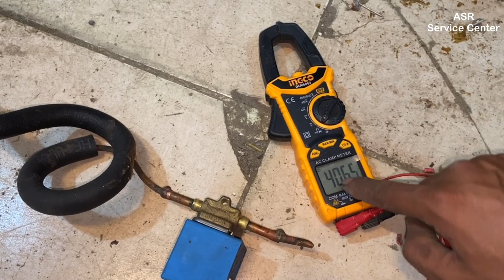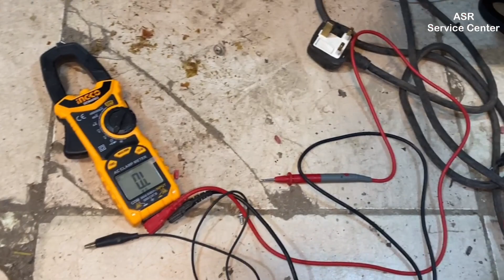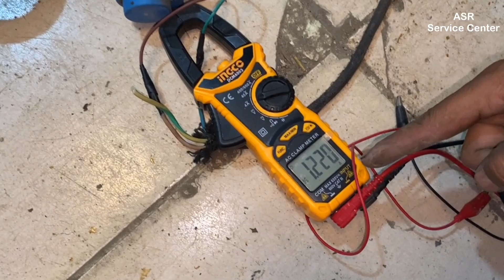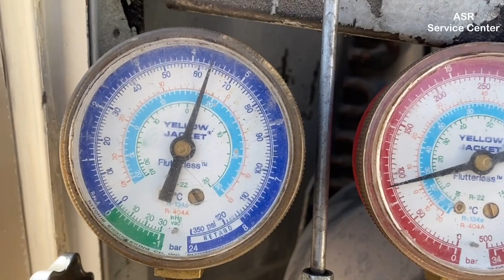solenoid valve repair video how check solenoid valve coil why solenoid valve use learn repair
central unit gas controlling device solenoid valve how work why use solenoid valve coil testing learn very useful information for new technician full video watching open this